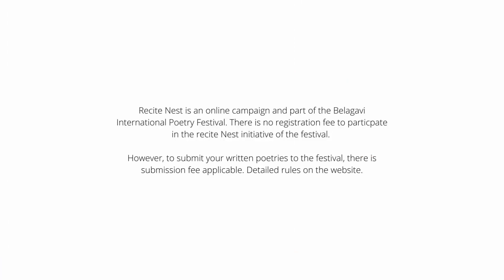𝐑𝐞𝐜𝐢𝐭𝐞 𝐍𝐞𝐬𝐭 #30 - 𝑹𝒆𝒄𝒊𝒕𝒆𝒅 𝒃𝒚 𝑲𝒂𝒍𝒑𝒂𝒏𝒂 𝑹 𝒀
📍Poetry - Recite Nest !
𝑷𝒐𝒆𝒕𝒓𝒚: MAYHEM IN MAY 2021  A  CRUSADE AGAINST COVID
𝙍𝙚𝙘𝙞𝙩𝙚 𝙉𝙚𝙨𝙩 - an online campaign run by the 𝘽𝙚𝙡𝙖𝙜𝙖𝙫𝙞 𝙄𝙣𝙩𝙚𝙧𝙣𝙖𝙩𝙞𝙤𝙣𝙖𝙡 𝙋𝙤𝙚𝙩𝙧𝙮 𝙁𝙚𝙨𝙩𝙞𝙫𝙖𝙡 2022. Win Attractive Goodies and awards. Record & Share with us your favorite poetry in English, Hindi, Kannada & Marathi.
𝗕𝗲𝗹𝗮𝗴𝗮𝘃𝗶 𝗜𝗻𝘁𝗲𝗿𝗻𝗮𝘁𝗶𝗼𝗻𝗮𝗹 𝗣𝗼𝗲𝘁𝗿𝘆 𝗙𝗲𝘀𝘁𝗶𝘃𝗮𝗹 𝟮𝟬𝟮𝟮 - 𝙖 𝙂𝙡𝙤𝙗𝙖𝙡 𝙊𝙣𝙡𝙞𝙣𝙚 ✒️𝙋𝙤𝙚𝙩𝙧𝙮 𝙁𝙚𝙨𝙩𝙞𝙫𝙖𝙡.
𝐼𝑓 𝑝𝑜𝑒𝑡𝑟𝑦 𝑖𝑠 𝑦𝑜𝑢𝑟 𝑠𝑜𝑢𝑙, 𝑐𝑜𝑚𝑒 𝑠ℎ𝑎𝑟𝑒 𝑖𝑡 𝑤𝑖𝑡ℎ 𝑡ℎ𝑒 𝑤𝑜𝑟𝑙𝑑 !